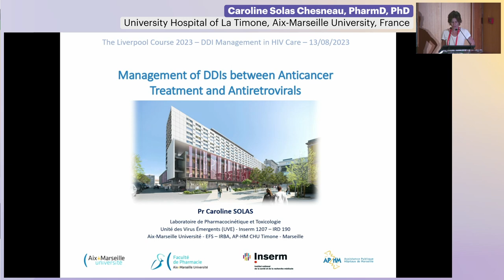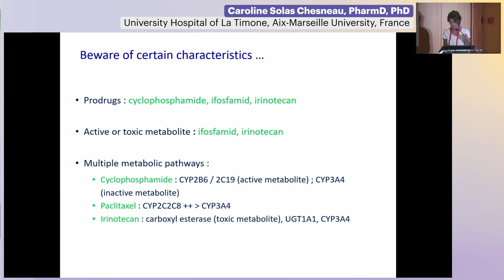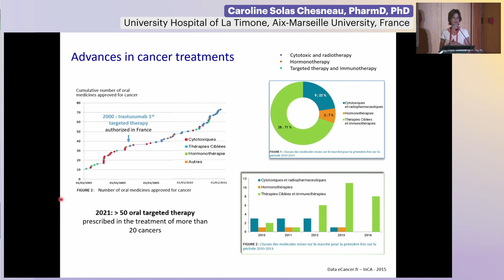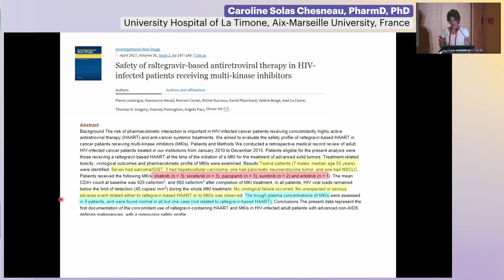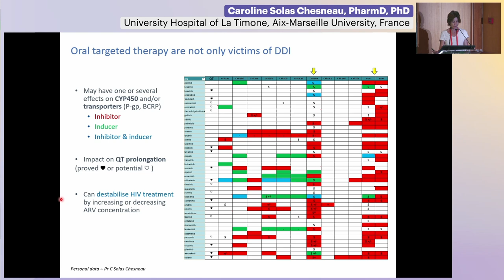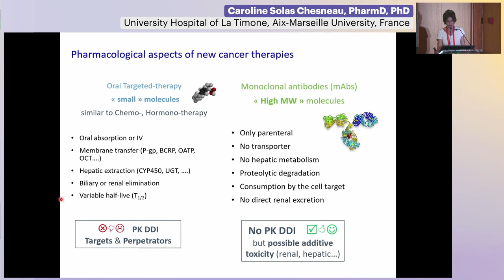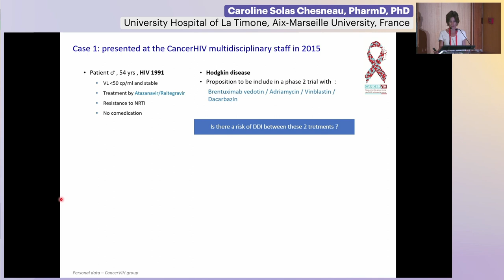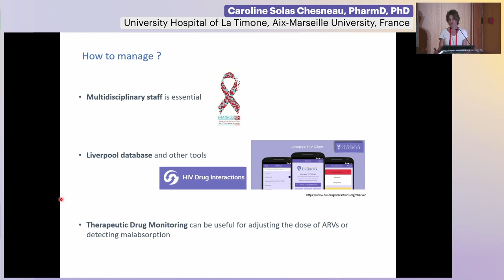Management of DDIs between Anticancer Treatment and Antiretrovirals | Caroline Solas Chesneau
Lecture: Management of DDIs between Anticancer Treatment and Antiretrovirals

Speaker:
Caroline Solas Chesneau, PharmD, PhD
University Hospital of La Timone, Aix-Marseille University, France

Presented at The Liverpool Course 2023

About the meeting:
Designed and developed by renowned experts in the field of HIV care and pharmacology, The Liverpool Course aims to educate participants on key concepts in clinical pharmacology and drug-drug interactions that remain a major consideration in the management of people living with HIV.

The course is organized in collaboration with the University of Liverpool and the leading experts who developed the Liverpool HIV drug interactions checker - a comprehensive drug-drug-interaction resource freely available to healthcare practitioners worldwide.